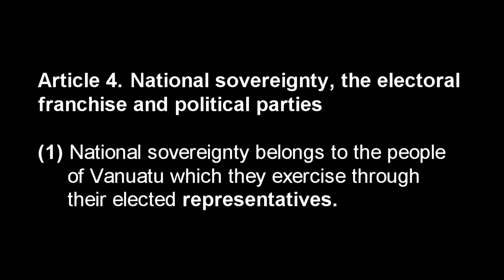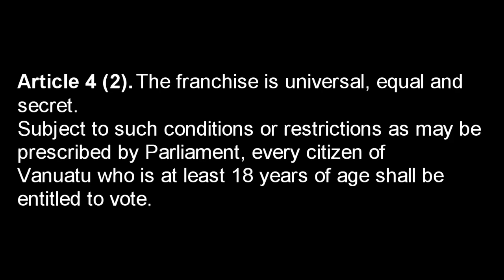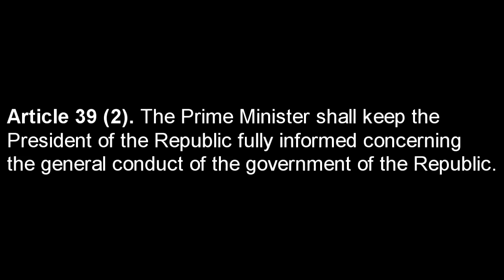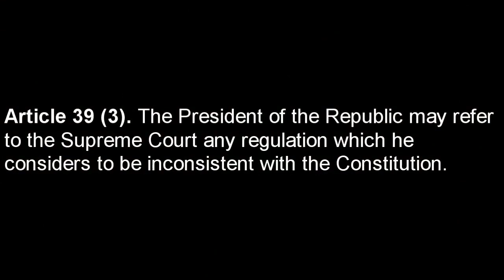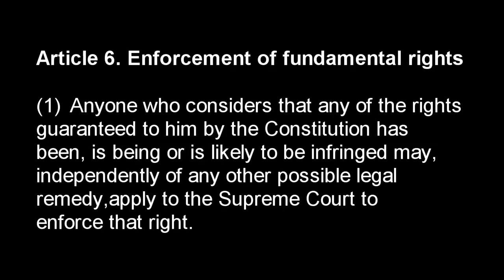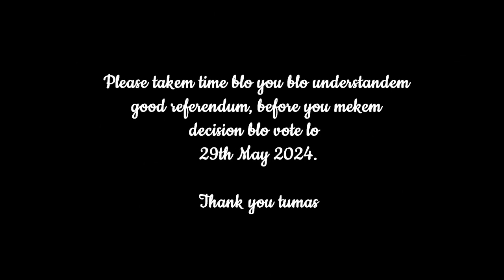Vanuatu National Referandum- Episode 3-Louis Kalnpel